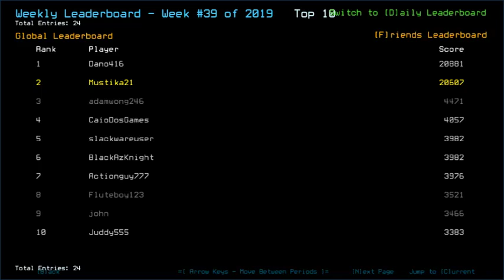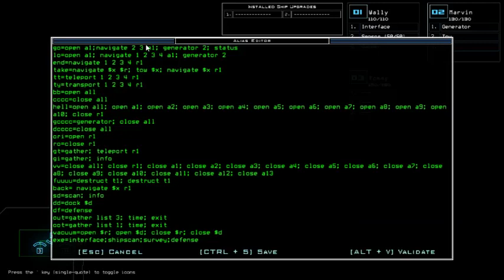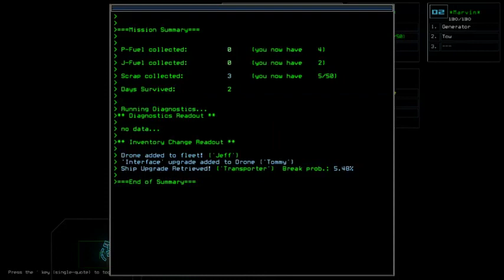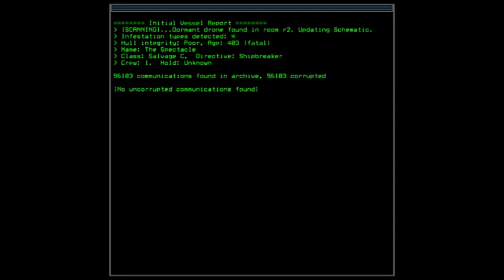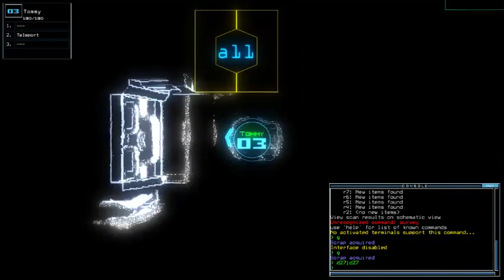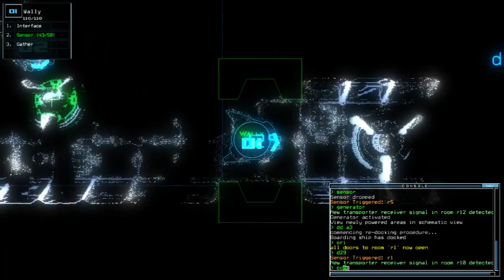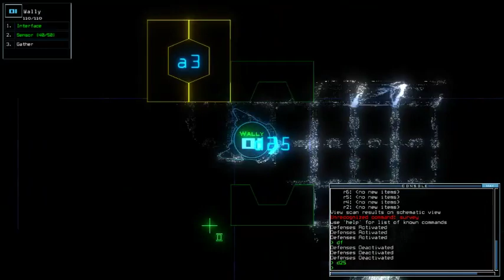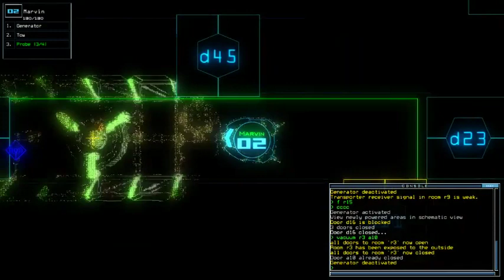Duskers Weekly #40 of 2019 - Episode 1 (Gulp)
Aside of forgetting to plug in the mic into the audio splitter, we came around into the nasty galaxy for this Weekly and ALMOST got screwed up at the last ship visit.

List of visited System along with the ship/outpost:
*Inca System:
- Artemis; MUTEKI B
- Chapitoulas; Medical C
- The Spectacle; Salvage C

*Jugundia System:
- Helmholtz; Space Station A